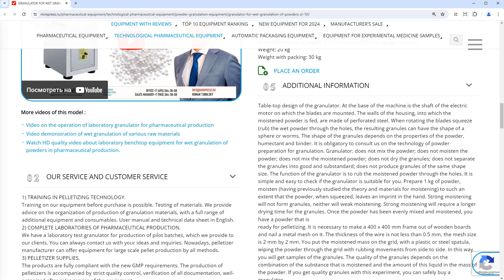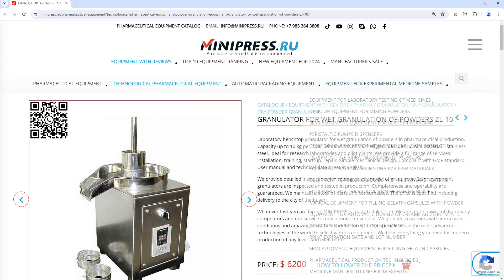Minipress.ru Granulator for wet granulation of powders ZL-10